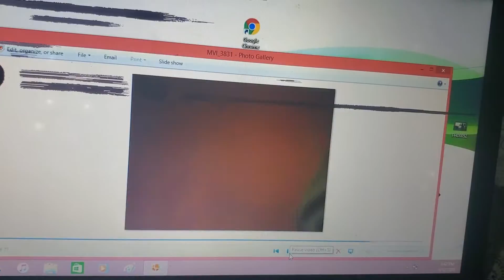September 12, 2020